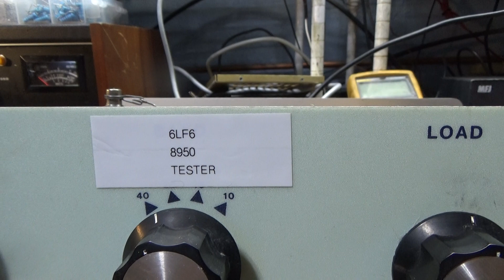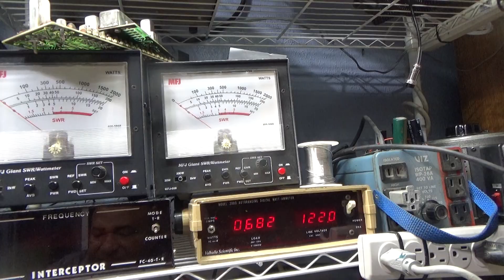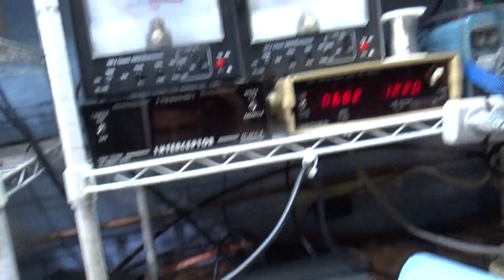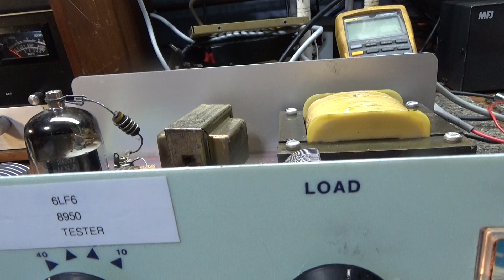M-2057 GE / Maco tube HD 8950 on the Palomar 90a 1 tube tester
Just a quick vid showing the big bad M-2057 tube which is the heavy duty version of the 8950 tube on the converted Palomar 90a 1 tube tube tester. The M-2057 and 8950 are also the 12v version of the 6lf6 and family tubes. Some Palomar amps used 8950's with the 12v filament and some used 6lf6 with 6v filaments wired in sets of 2 in series.  Many Maco amps used the big bad M-2057. I have seen the 2 M-2057 tube Maco Duster and Maco Super 75 get 500 watts out (250 per tube). The Maco's hit them harder than the Palomars though. Look at my other videos on what the 6LF6 does and the wimpy 6JM6 tube too.